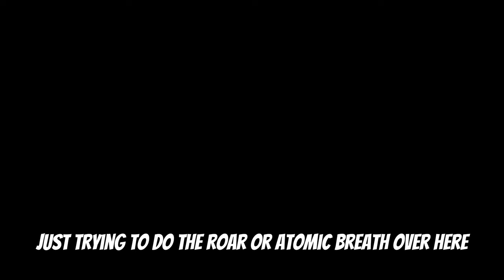Godzilla Minus One Teaser Breakdown: Kaiju Project's Epic Revelation!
Hold onto your seats, Kaiju Project enthusiasts! The wait is over as we proudly present the exclusive teaser for our newest kaiju - 'Godzilla Minus One'! In this video, we'll dissect the teaser frame by frame, exploring the ominous roars, jaw-dropping visuals, and potential implications for the Kaiju Project universe. Join us on this thrilling journey as we speculate about the origin, abilities, and the impact Godzilla Minus One is poised to make.